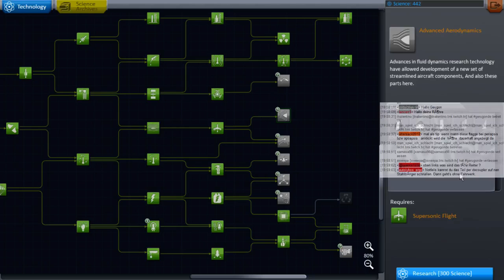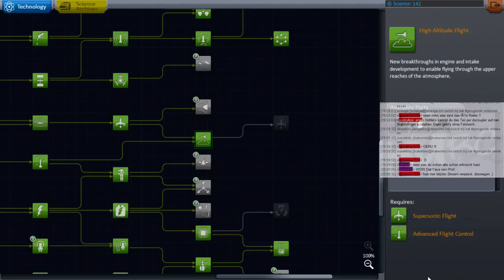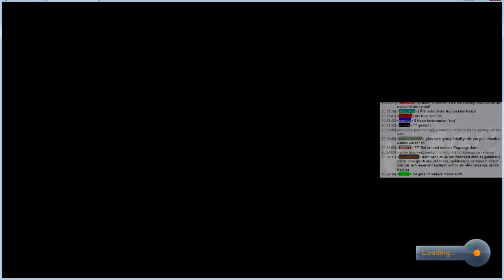Let's Play Kerbal Space Programm - 031 - Staffel 3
Kleine grüne Männchen wollen ins Weltall und wir werden ihnen dabei helfen. In diesem Explosionssimulator können wir auch zu fernen Sternen reisen .. aber mal im Ernst die Explosionen passieren häufiger =P.